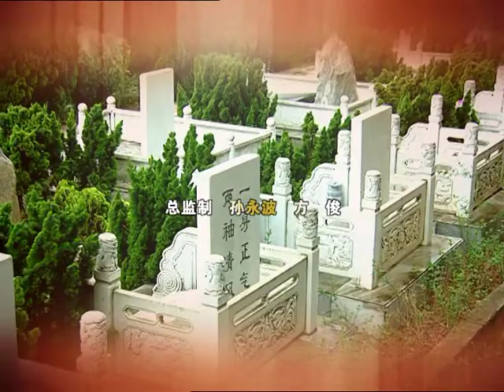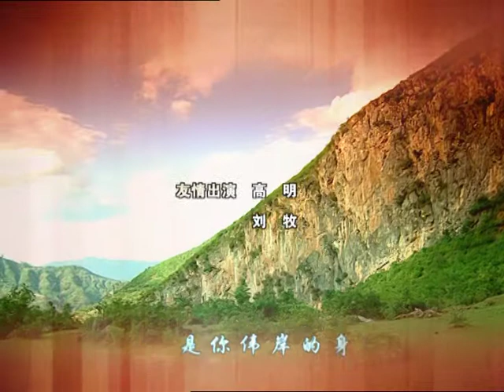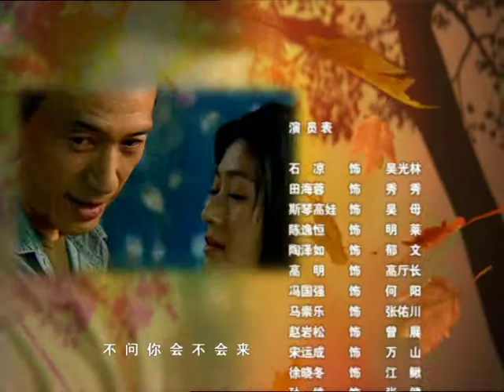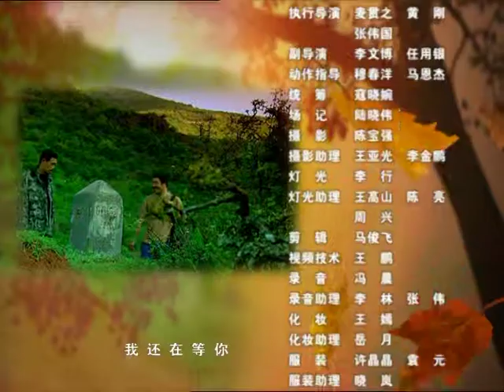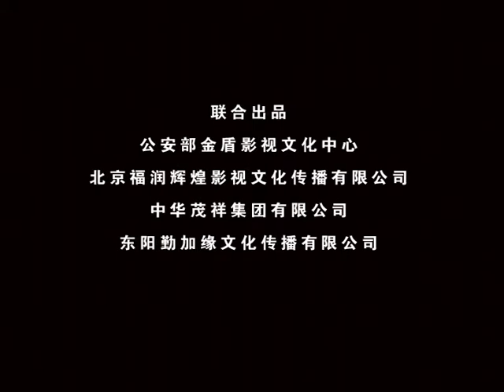缉毒英雄18（主演：石凉，田海蓉，斯琴高娃，陶泽如，陈逸恒，冯国强）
缉毒英雄 1-22 集